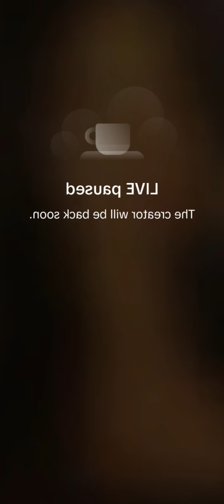Alona Periscope #03😍 periscope periscopelive vlog broadcast stream live share beautiful😍